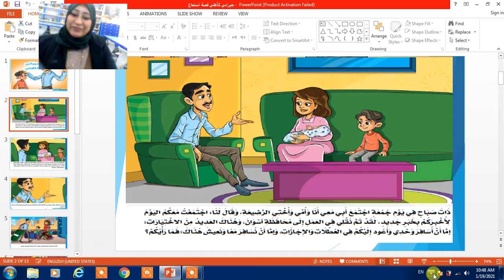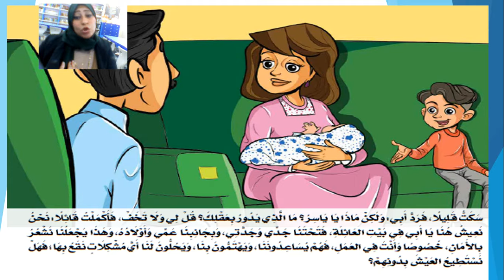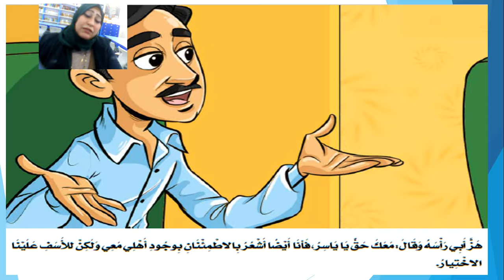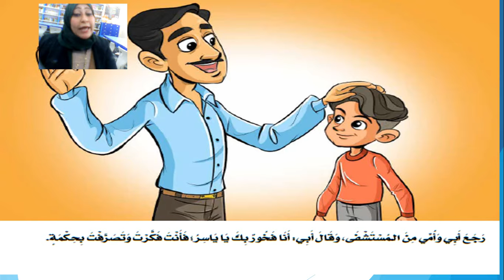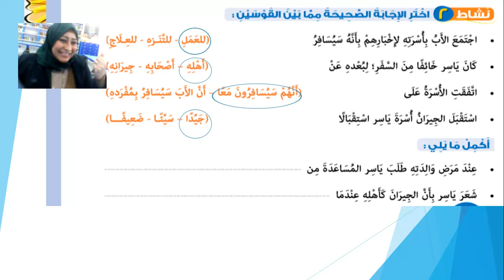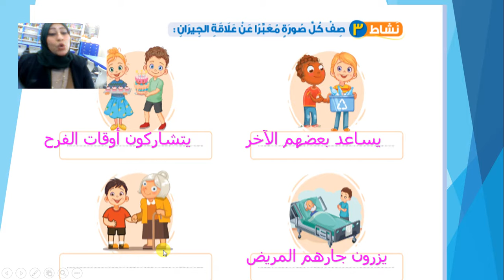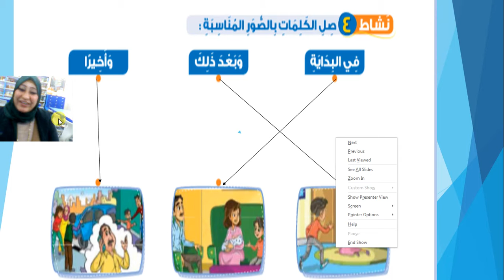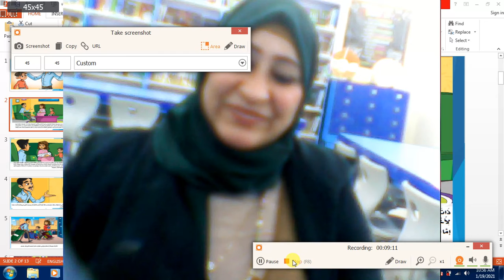قصة استماع جيراني كأهلي للصف الثاني الابتدائي